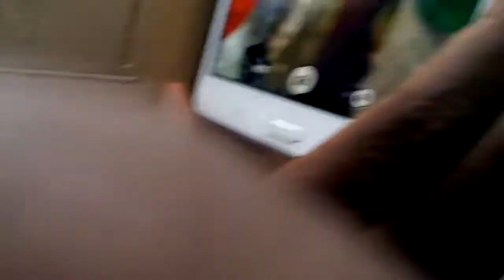TU K wins the ninth edition of the Super 8 Tournament from YouTube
Celebrations of Technical University of Kenya